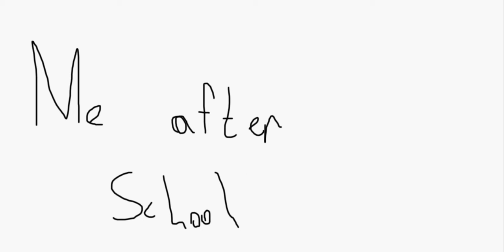Me when I saw my last video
I know I know no sounds! I know I KNOW MOM SHUT UP! Anyway thank's for the views this is the most I got! New FNAF 2 and FNAF 3 Let's Play coming soon! SOMETHING IM BAD AT :D

Yes I'm getting a mic REAL soon ;3